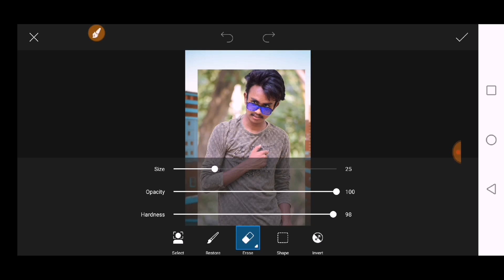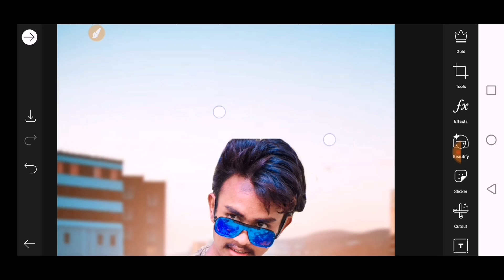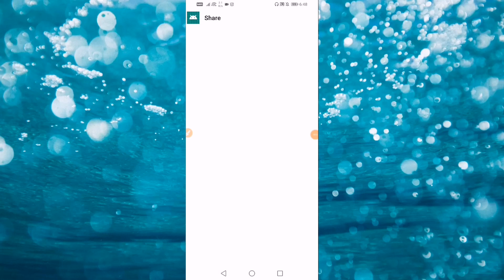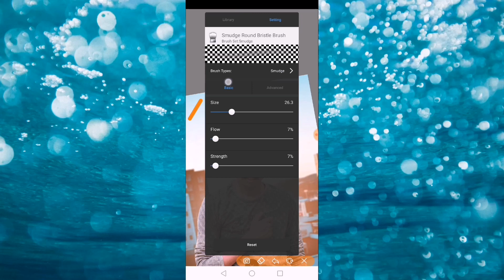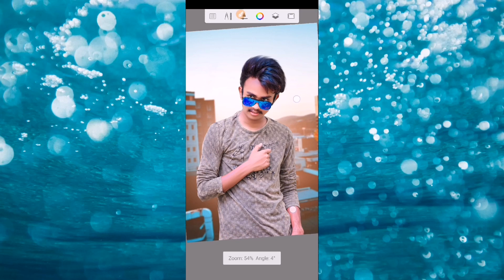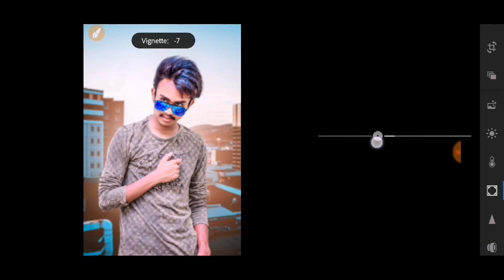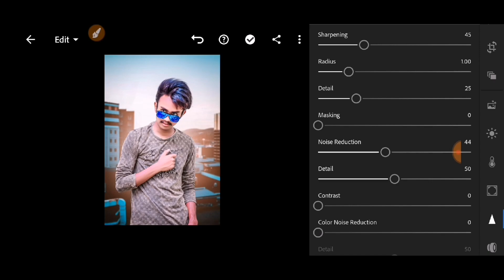PicsArt photo editing like Abhishek Thakur 🔥||best photo editing picsart new secret trick